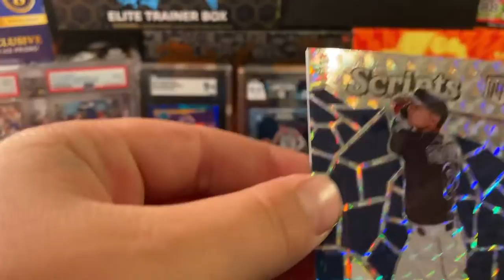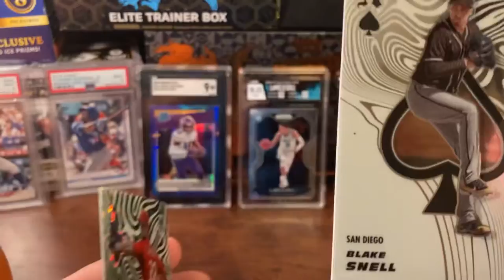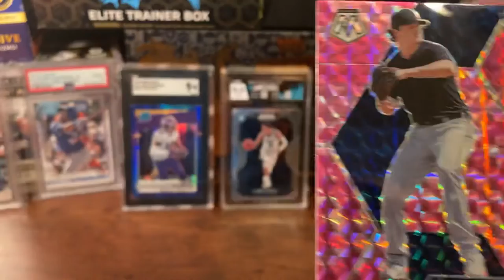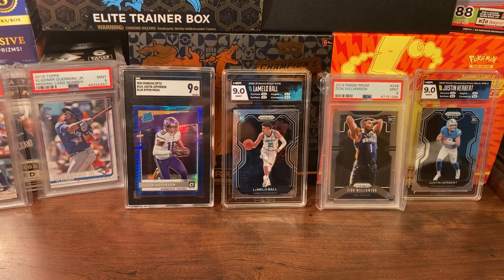2021 Mosaic Cello Baseball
Opening a 2021 Mosaic Cello Baseball Pack all by myself.  This is my first video without dad helping me.